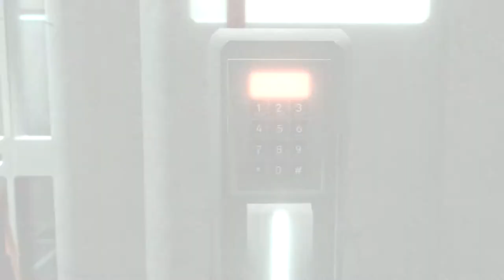Assassin's Creed II #01 - fucking white italian with zero fall dmg, lol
100% AWESOME MOVEMENTS and skill.